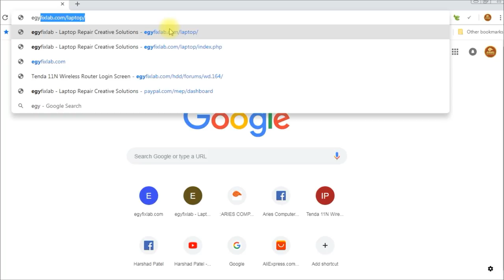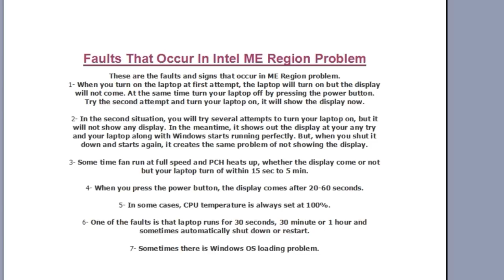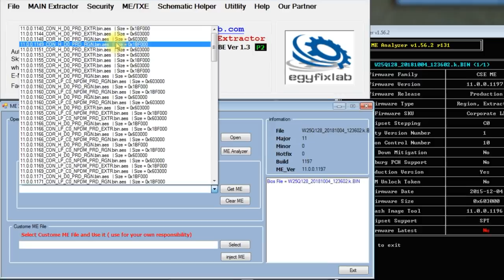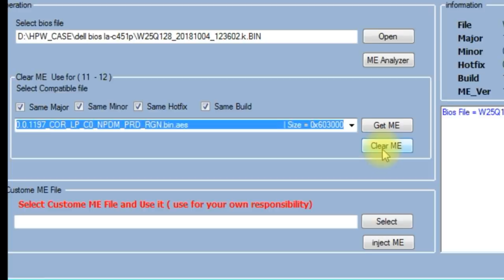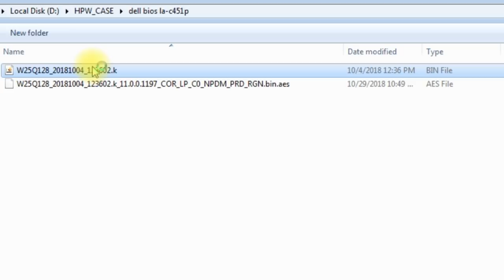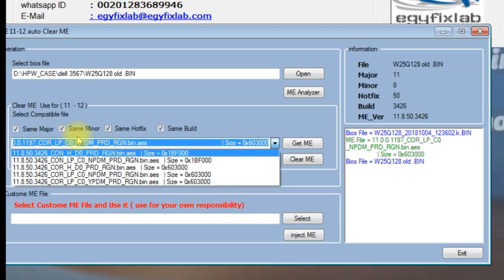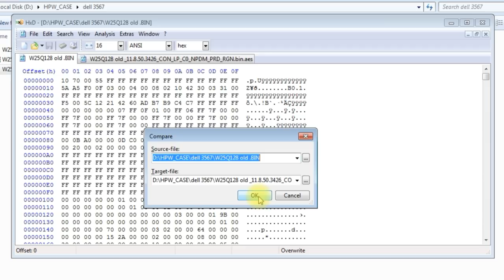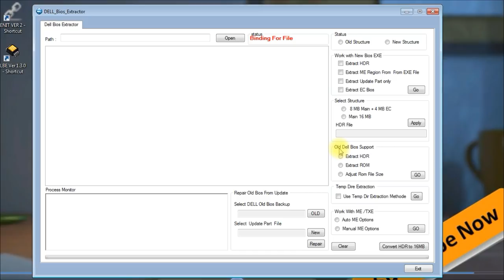6th 7th Generation Clean intel me region with LBE Software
Easy way Clean intel ME region with LBE license software . .